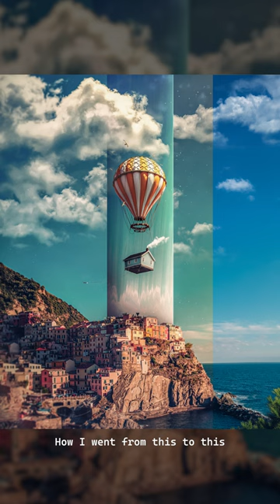Create Surreal Art in Photoshop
In this tutorial, French digital artist, Sacha Bailly walks us through creating artwork in Photoshop that is inspired by the element of Air, titled “Flying House.”

Sacha loves to create surreal scenes with soft color palettes and is often inspired by space and nature.